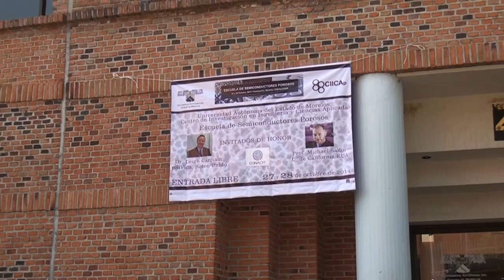Exponen en el CIICap temas relacionados a semiconductores porosos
Ciudad Universitaria a 27 de octubre de 2014.- Especialistas en semiconductores porosos impartieron conferencias a estudiantes de licenciatura, maestría y doctorado del Centro de Investigación en Ingeniería y Ciencas Aplicadas (CIICap), de la UAEM.

Dirección General de Comunicación
Coordinación de Información
Voz: Marga Aguirre
Información: Clara Meza
Imágenes: Víctor Castillo